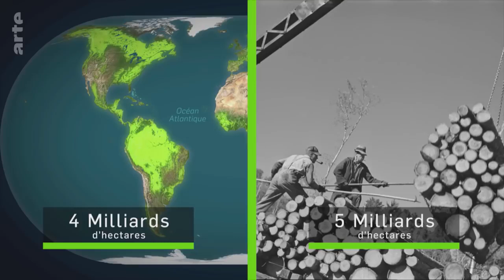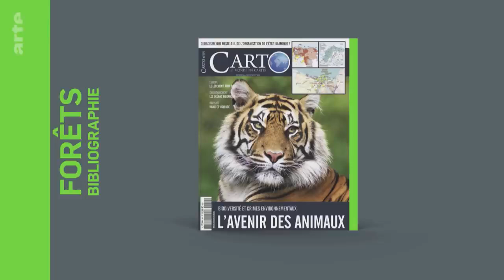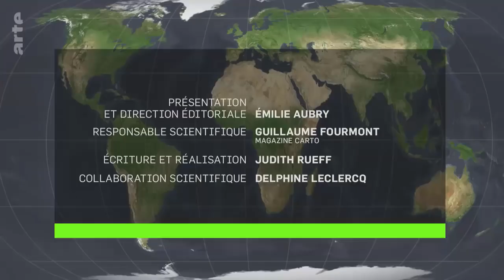Un monde de forêts - Le Dessous des cartes | ARTE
[Rediffusion du 13 juin 2020]

Si nous surexploitons nos forêts depuis des siècles, quatre productions sont responsables aujourd’hui de 40 % de la déforestation mondiale : l’huile de palme, le bois et les produits à base de papier, le soja et l’élevage bovin. Mais l’humanité a aussi pris conscience que les forêts constituent un bien précieux à protéger.
Alors que la déforestation continue dans certaines régions du monde, dans d’autres, on protège et on replante des arbres, notamment pour favoriser la biodiversité et les "puits de carbone". Un bol d’air planétaire dans les forêts du monde.